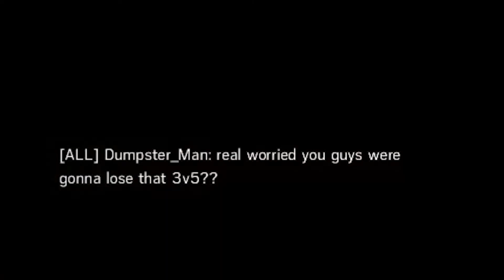3v5 on Consulate | Rainbow Six Siege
This was supposed to be a throwaway game to kill some time while we waited for someone to come back, what it ended up being was much better. We overcame some impossible odds to make this game competitive.